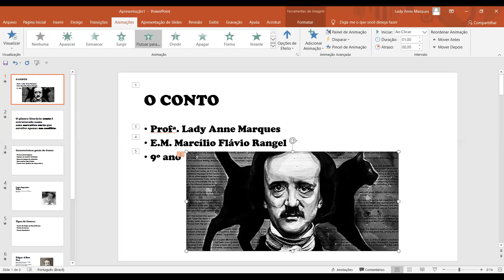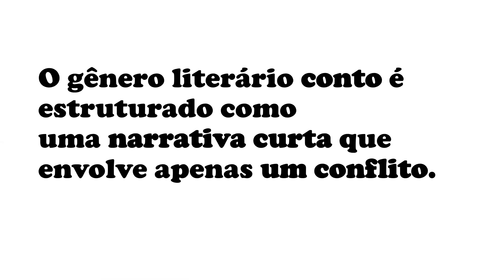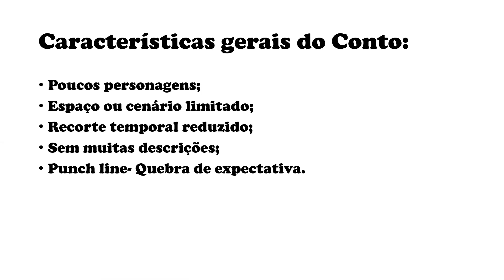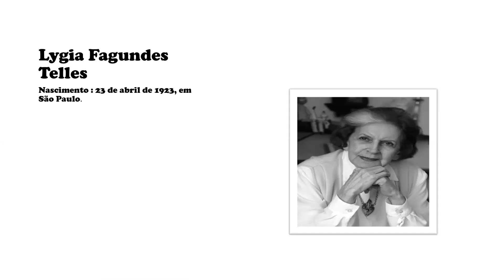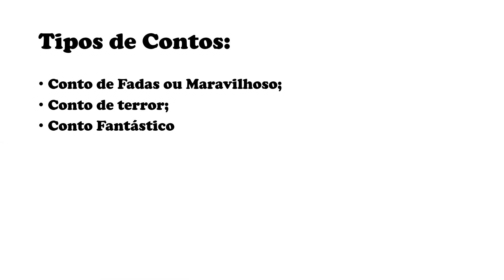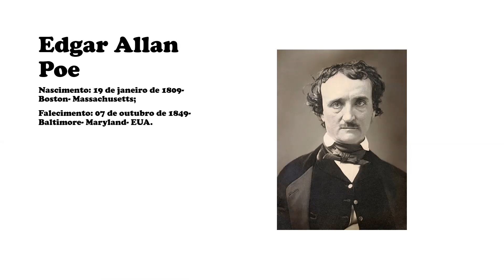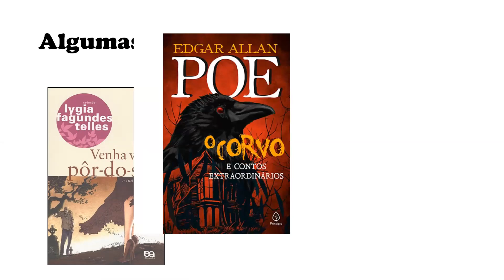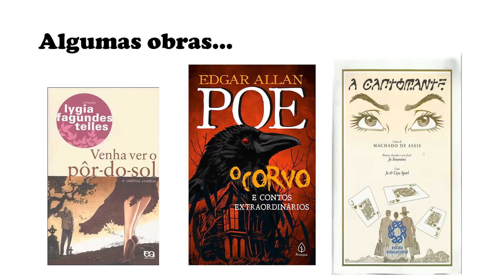LÍNGUA PORTUGUESA (PARTE 2) - 9º ANO - SEMANA 2 - AULA 3